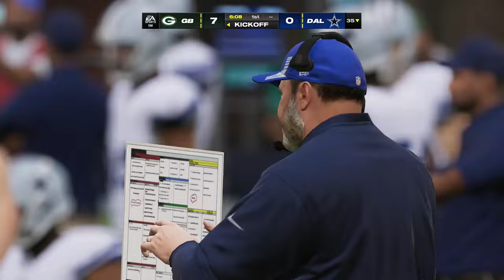Green Bay Packers vs Dallas Cowboys Simulation - NFC Wild Card Playoffs - Madden 24 Xbox One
The Green Bay Packers face off against the Dallas Cowboys in the NFC Wildcard Round!

SOCIAL ACCOUNTS
PWE Sports is your home for all sports, including the ATP & WTA Tours, NBA, NFL, MLB, NHL, the Olympics, the World Cup, college football, and college basketball. We cover the biggest matchups, tournaments, and athletes around the country and world. We also bring viewers the latest news within the sports world.